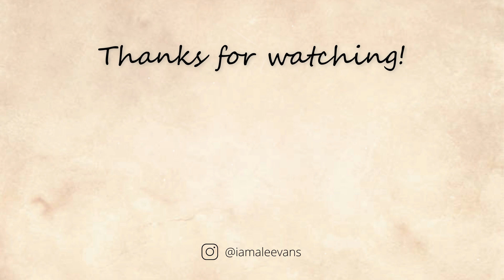BIRTH STORY | what really happened + my vbac experience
Today's video is the full birth story behind the birth vlog and my vbac experience. We hope you guys enjoy!!

Thanks for all the support and thank you guys so much for watching!!